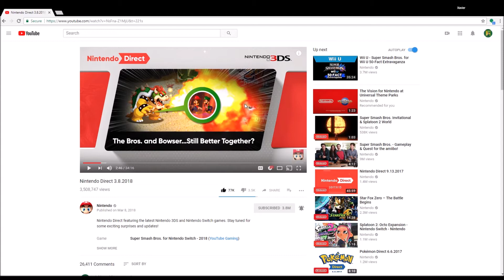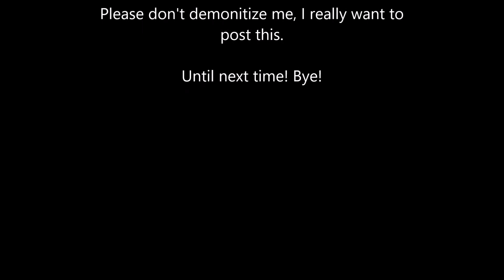Mario and Luigi: Bowser's Inside Story + Bowser Jr.'s Journey Reveal Trailer ANALYSIS??!!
Hello Luiginoids, this is LuigiXRules, doing an analysis on this video that came out a month ago! It's been a while, but I'm back!
I hope you enjoy this video! This is new to me, so I don't know if I did a good job.